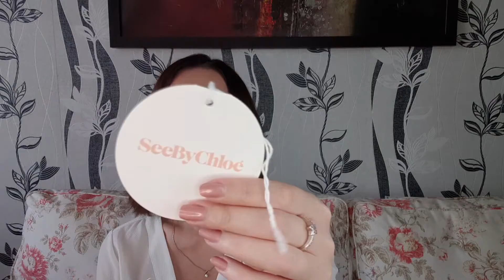Распаковка сумки See By Chloe, Joan